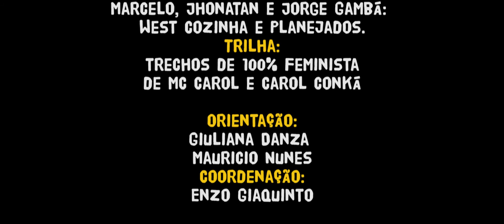Seja lá o que Flor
Produzido durante a oficina de Animação do CineSesi 2017 Minas Gerais na cidade de Pompéu.

Professores: Giuliana Danza e Mauricio Nunes.
Coordenação: Enzo Giaquinto.
Participantes: Ana Carolina Veríssimo Duarte, Ana Caroline Moura Meneses, Ênia Francielle Aparecida de Sousa, Emanuelle Aparecida de Sousa, Gabriel Abner Sousa, Hilton Alves Afonso, Izabel Aparecida Silva, Kelly Aparecida Souza Rezende, Juliana Corrêa Campolina, Laís Rocha Faria, Leonara Aparecida Rosa Corrêa, Lorrayne Káren da Silva, Luiz Henrique de Faria da Silva, Luiz Phillipe Campos Chandoha Ferraz de Mello, Neide Lúcia de Barcelos Campos, Tainara Campos Menezes, Patrick Flávio de Almeida Rezende, Vitor Aparecido Gonçalves e Vitória dos Santos Reis.